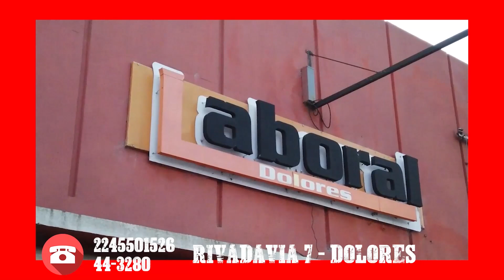Campereando Tv 2023 Prog 11 Fiesta Del fortin Castelli-Febrero 2023